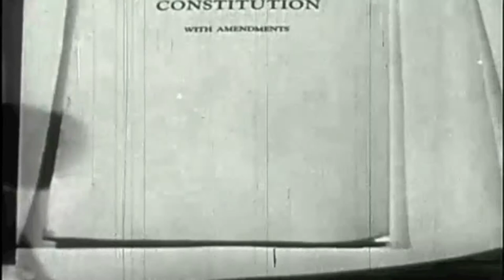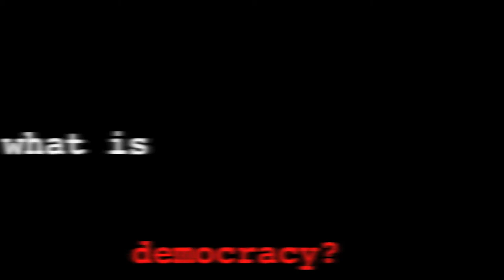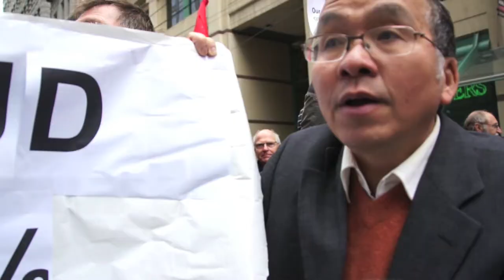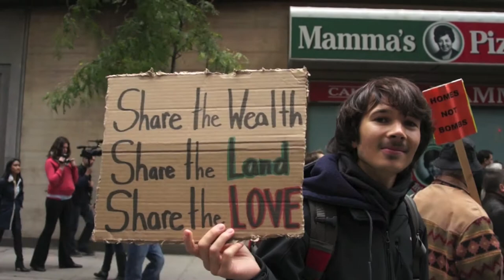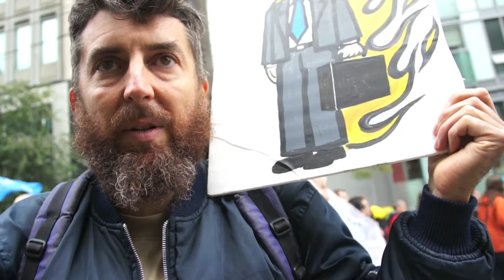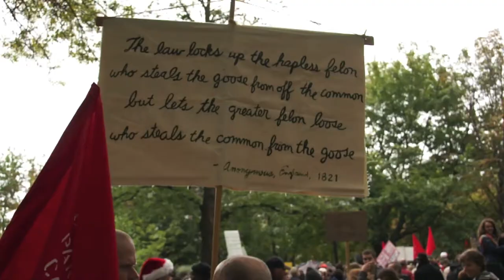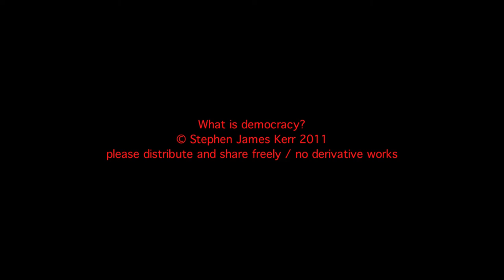What is democracy.mov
On October 15th 2011, I interviewed people at the Occupy Toronto demonstration and march. I asked them three questions: what is democracy, do we have a democracy here in Canada, and how could we improve democracy? Their answers exposed a fundamental disconnect between the kind of "democracy" we have, and the kind these people want. People want democracy to reflect their views. They want their representatives to act more like delegates, with no authority to make decisions on their own without consulting the public first. They also want democracy to extend into the material realm, an economic democracy. This new attitude towards democracy is fundamentally in conflict with the neo-liberal economic and social policies which are agreed upon by the mainstream political parties.This new attitude is also in conflict with traditional western liberalism. But since the political parties which claim a monopoly right to represent us make up just 2% of the Canadian population, what kind of "democracy" do we really have? It's an open question.